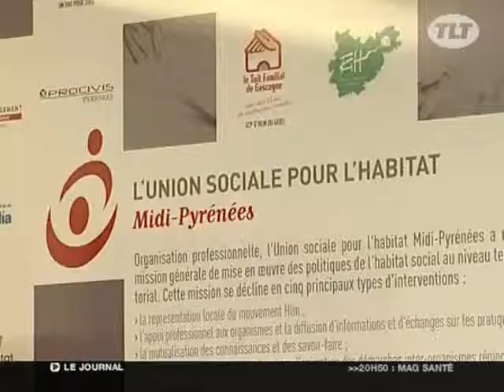Le logement social toujours insuffisant en Midi-Pyrénées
Les pouvoirs publics tentent de trouver des solutions. (DROITS RESERVES . Pour toute exploitation sur TV, web, mobile, aller